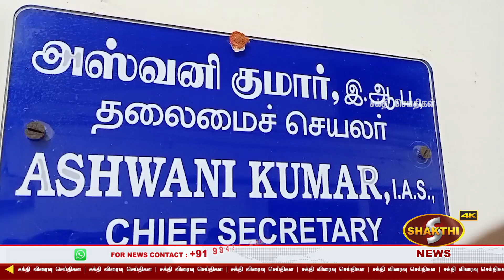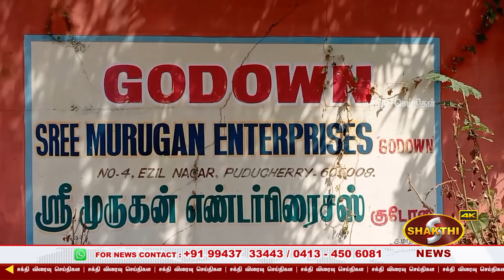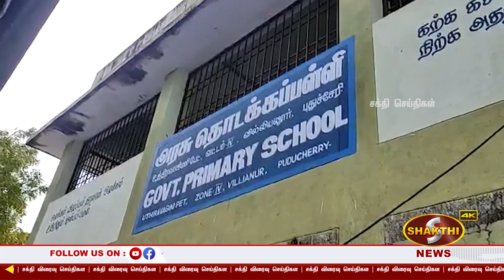தனியார் பேருந்தில் கஞ்சா விற்பனை, தட்டி கேட்ட ஓட்டுனருக்கு கத்தி குத்து| 29.12.2021|Pondicherry News